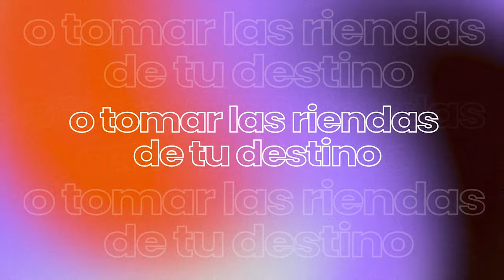RETO DE LA MAGIA 28 DÍAS DE GRATITUD 🙏 - DÍA 8: EL INGREDIENTE MÁGICO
¡Nutritivo Y Mágico Día!💫

¡Iniciamos la segunda semana en nuestro Reto Mágico de 28 días, donde el agradecimiento es la llave 🔑 de la transformación!✨

¿Sentiste dificultad al encontrar 10 razones para agradecer por esa situación desafiante que elegiste?🤔 (haznos saber en los comentarios)

Si así fue, ¡has escogido el desafío perfecto para trabajar! Ahora, confía, suelta y espera en armonía la solución perfecta. 🤩

En la práctica de hoy, descubriremos el poder mágico 🪄 de la gratitud hacia la comida. 🍱 ¡Utilizaremos polvos mágicos para potenciar este poder y ver cómo incrementa significativamente en nuestro favor! ✨🍲

💪🏻EJERCICIO MÁGICO NÚMERO 8:

1. Repite los pasos del uno al tres del Ejercicio Mágico Número 1 – Cuenta Tus Bendiciones.
2. Hoy, antes de comer o beber cualquier cosa, mira un momento lo que vas a comer o beber, y di mentalmente o en voz alta la palabra mágica, ¡gracias!. Si quieres puedes espolvorear tu comida o bebida con polvos mágicos.
3. Hoy, antes de irte a dormir, toma tu Piedra Mágica en la mano y di la palabra mágica, gracias, por lo mejor que te haya sucedido durante el día
¿Cómo te gustaría convertirte en un Imán del Dinero? Porque mañana te tenemos una práctica mágica para que lo puedas lograr.

Que tengas un día lleno de sabor 😋 y polvos mágicos…✨